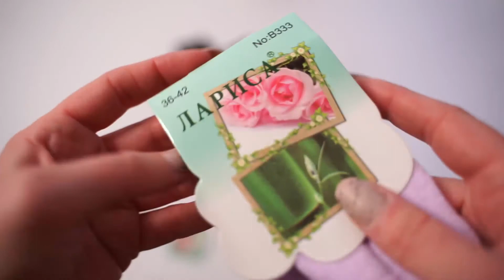Обзор на ЖЕНСКИЕ НОСКИ ЛАРИСА B333